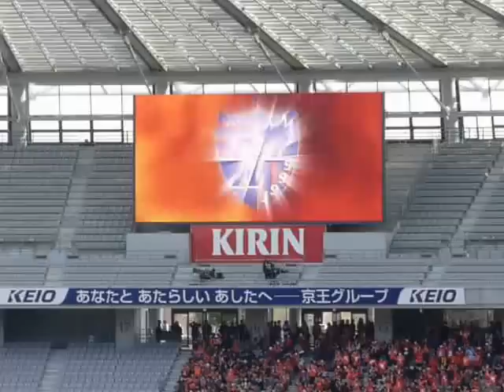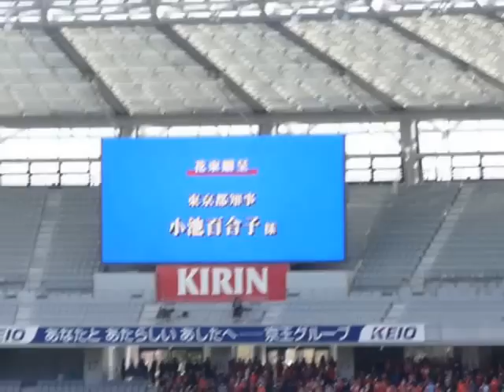2017.03.04 FC東京v対大宮 選手入場～小池知事花束贈呈